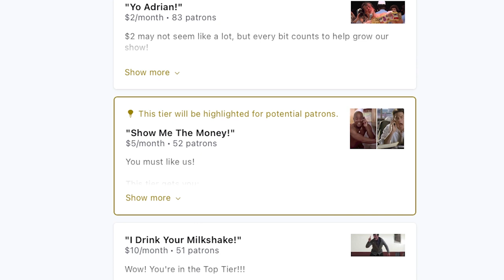Technology vs Humanity in Film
Audio Engineer:
Jacob Kossler